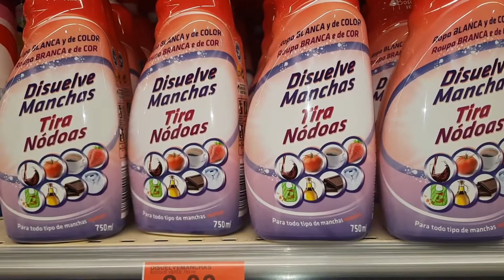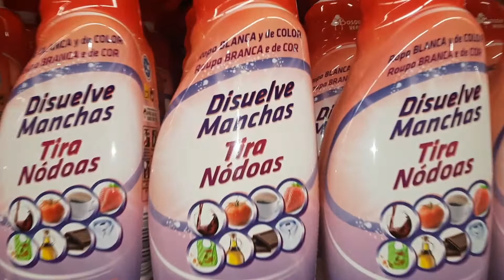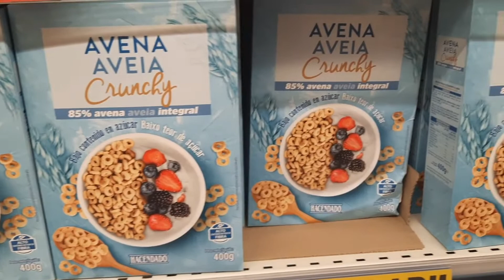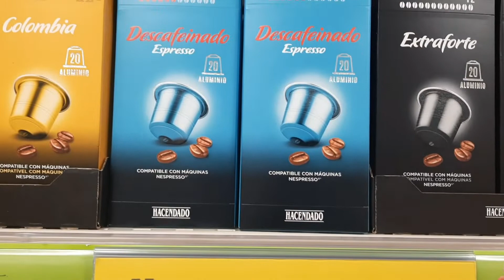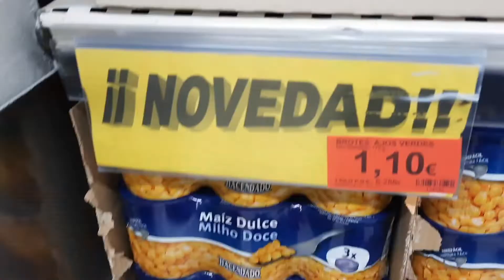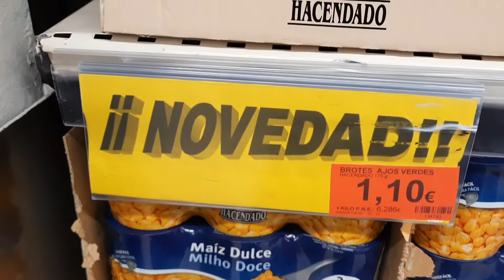جديد ميركادونا منتوجات رائعة طريقة الحمص لي عمل ضجة في مواقع الاجتماعي